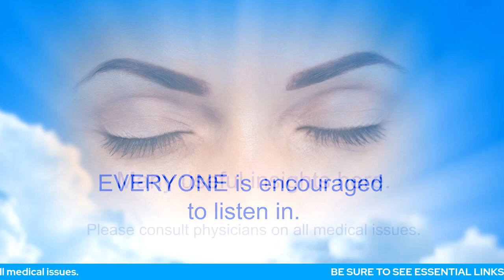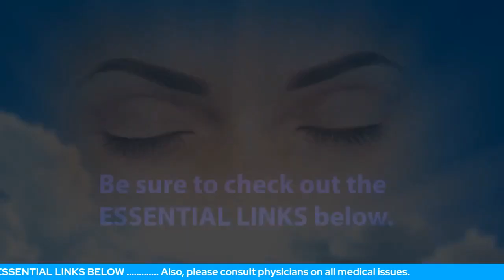Transitioning From EFT Tapping To OEFT ... With Sheri Baker